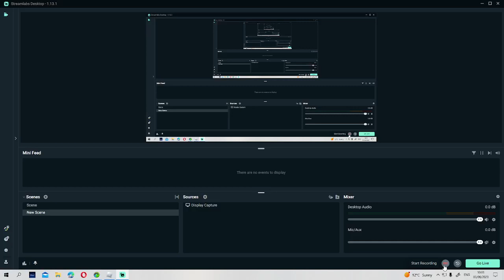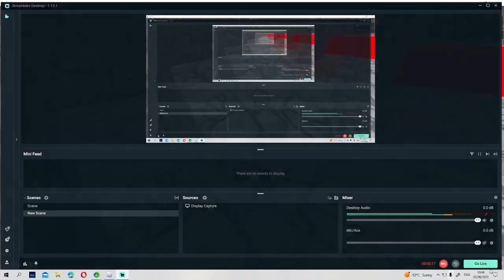Tour of World of B.F.D.I [Created by Me]